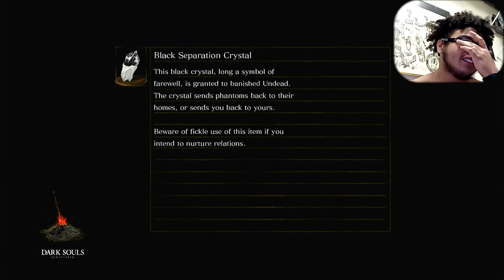I Die Big Shocker Dark Souls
There's no need for a description you see the title of the video